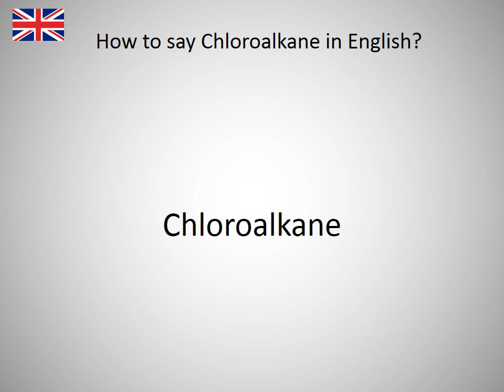How to say Chloroalkane in English?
How to say Chloroalkane in English? Learn the pronounciation Chloroalkane! How to Pronounce Chloroalkane. Expand your vocabulary, learn English words. Practice English online. Use this free pronunciation guide to practice words at a time. Learn English for free. Thank you for viewing, please like or subscribe! hoe om te sê, si të thuash, እንዴት እንደሚናገር, wie sagt man, comment dire, come dire, como dizer, как сказать, nasıl denir, cómo decir, 怎么说, πώς να το πω, hoe zeg je.